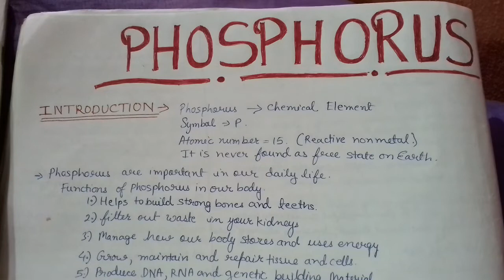Introduction to homoeopathy, phosphorus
अस्वीकरण
यह वीडियो पूरी तरह से ज्ञान के उद्देश्य के लिए बनाया गया है और साथ ही आम लोगों के बीच होम्योपैथी के बारे में जागरूकता पैदा करने के लिए है, क्योंकि भारत में बहुत कम लोग होम्योपैथी के बारे में विस्तार से जानते हैं। लेकिन एक ही वीडियो में हर जानकारी देना असंभव है, इसलिए यह सुझाव दिया जाता है और अनुरोध किया जाता है कि होम्योपैथिक दवा लेने से पहले होम्योपैथिक डॉक्टर से परामर्श करें (इसके उपयोग, पुनरावृत्ति, खुराक और उपचार संबंध का समावेश) ताकि सभी को उचित उपचार मिल सके। सामान्य लोगों के लिए भी हम होम्योपैथिक दवाओं का ज्ञान और होम्योपैथिक सिद्धांतों का वर्णन दे रहे हैं, इस उद्देश्य के साथ कि लोगों को यह जानकारी होनी चाहिए कि होम्योपैथिक औषधि  कैसे चुने जाते हैं, किस प्रकार के लक्षण सभी होम्योपैथिक उपचारों में होते हैं, ताकि आम लोग इस बात का सही चुनाव कर सकें कि उनके लिए किस प्रकार की चिकित्सा प्रणाली उपयुक्त होगी।